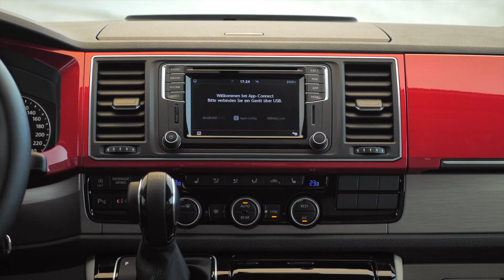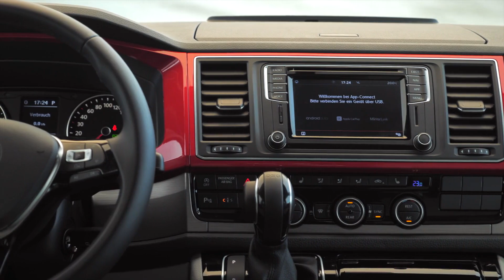VW T6 California (30 Jahre California)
VW CALIFORNIA